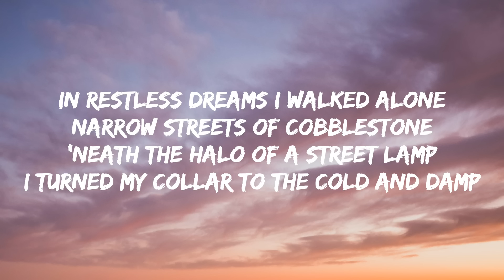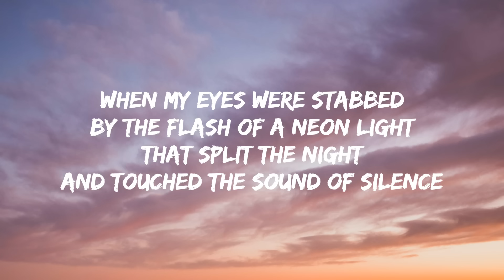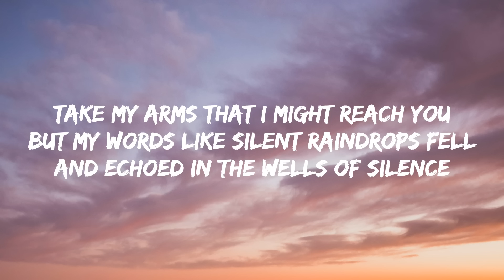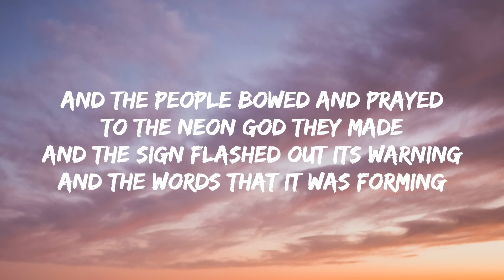Disturbed - The Sound Of Silence (CYRIL Remix) (Lyrics)